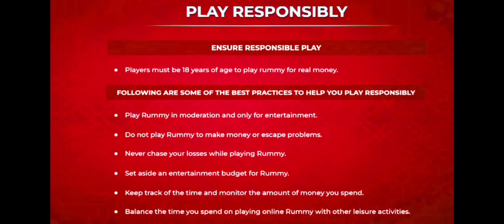😉 Kya Lagta Hai 1st Life Ban Jayegi 🤔 !! Most Intense Mpl Pool Rummy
101 Mpl Pool Rummy
101 Pool Rummy
pool Rummy
rummy
101 pool Rummy
101 pool Rummy tricks
101 pool Rummy tricks in Hindi